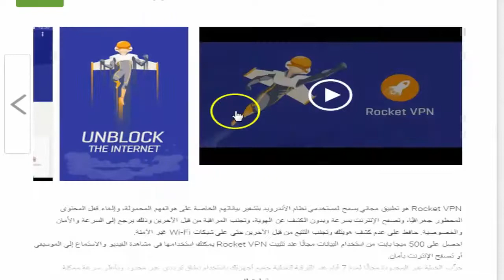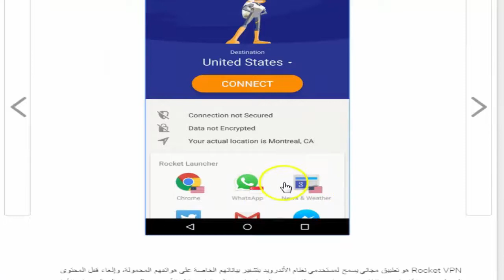تشغيل واتس اب في المغرب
بعد حظر خدمة Voip في الواتس آب و السكايب و فايبر وفيس بوك ،نشرح لكم طريقة تشغيل و تفعيل ميزة المكالمات الصوتية عبر تطبيقات و برامج vbn